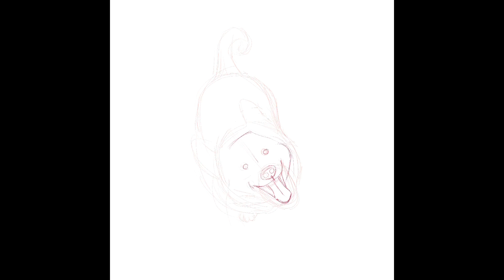How to Draw a Husky Dog (Speedpaint)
Good afternoon my dear friend!
In this video you can relax and chill with speedpaint drawing of a husky dog.
My name is Irin Strai. I very like to create digital art :) and I will release a new video for you every day!
Cheers! ❤️